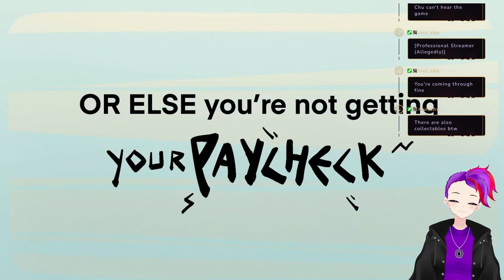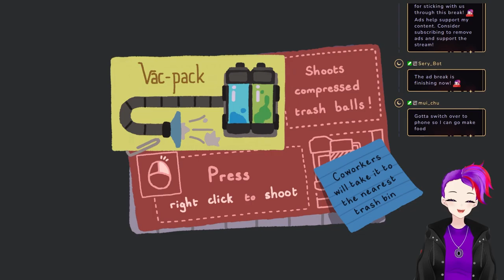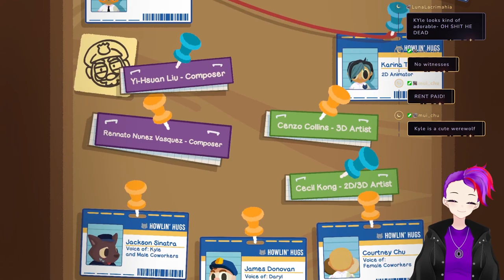Bright Becomes a furry cleaner!!!